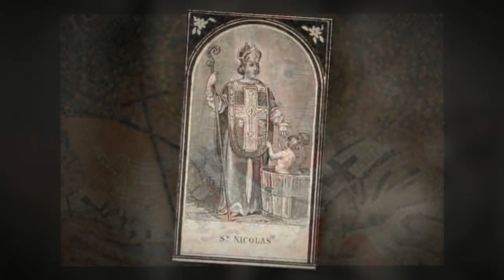Britten, "Saint Nicholas": Nicholas comes to Myra and is chosen as Bishop.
Benjamin Britten wrote the cantata Saint Nicolas in 1948 for the centennial celebrations of Lancing College in Sussex. Writing specifically for the resources available to him on this occasion, Britten scored the piece for mixed choir, tenor soloist, three or four boys, strings, piano duet, organ and percussion. Within this ensemble, the only professional musicians required were the tenor soloist, a string quartet to lead the other strings, and the percussionists.

Saint Nicolas marks Britten's first professional work intended primarily for performance by amateur musicians. Now the cantata is frequently performed by youth and amateur ensembles.

The text of Saint Nicolas was written by Eric Crozier after extensive research into the legendary life of Saint Nicholas, Bishop of Myra, Lycia. Crozier's libretto paints a dramatically bold portrait of the saint's character, exaggerating the legends and glory that have accumulated over the centuries around Nicholas's story. Britten's music enhances the drama of Crozier's text using striking contrasts in instrumentation, vocal style, and musical textures.